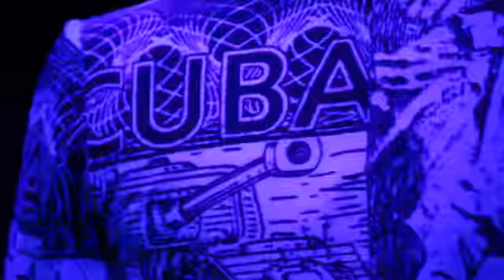Cuba Libre Reserva SS2012 Teaser